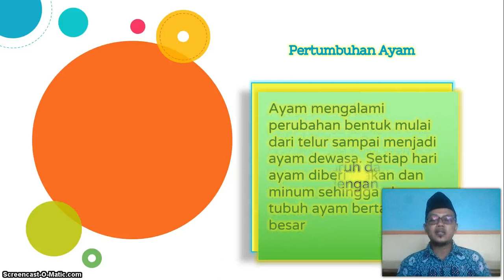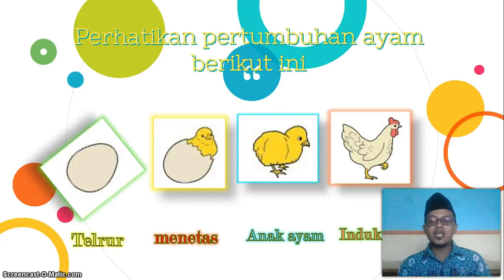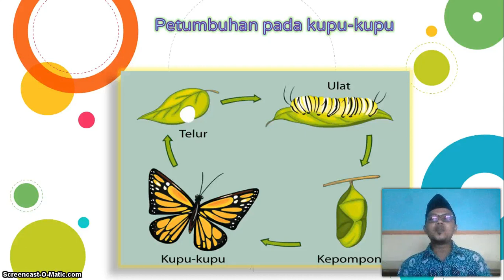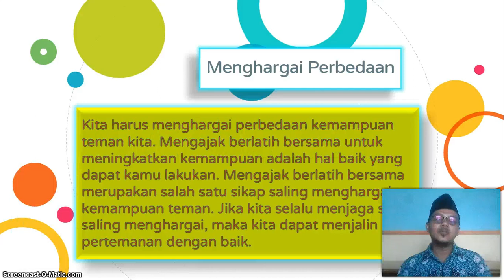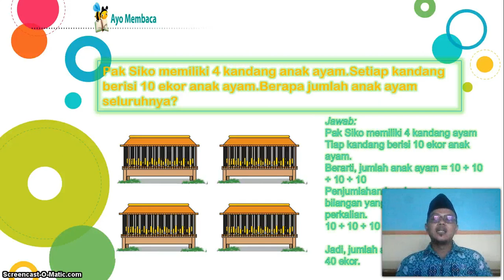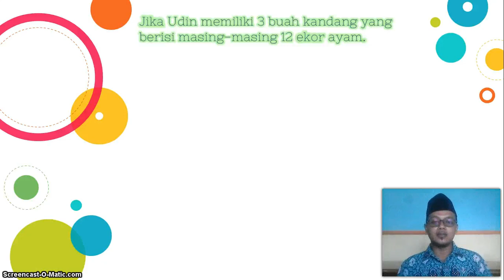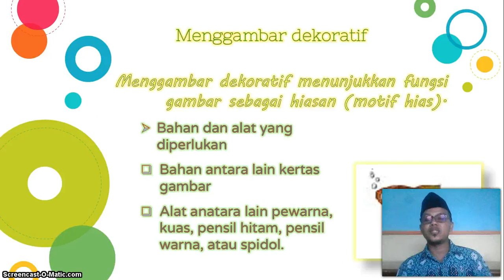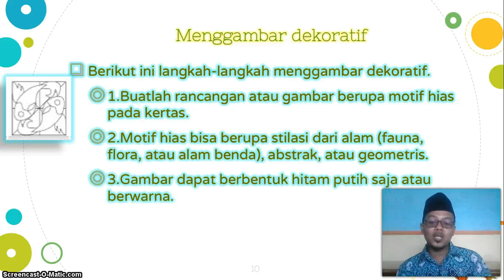BelajarbersamaSUKMA: Kelas 3 MI Islamiyah | Tema 1.3 | Pertumbuhan Hewan